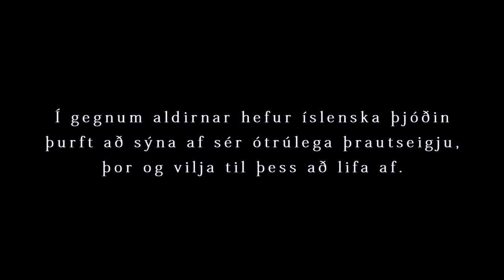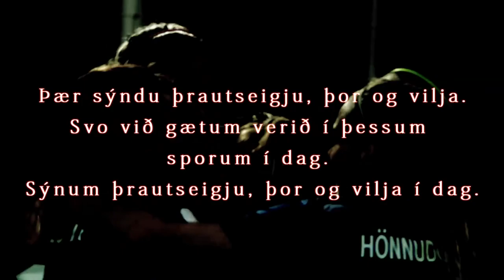Eldar og ísar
Motivational video sett saman fyrir leik Skotlands og Íslands sem fram fór 3.júní 2016. Undankeppni EM kvenna 2017.

Myndefni fengið að láni héðan og þaðan af youtube og frá RÚV.
Lag/music: Halldór Gunnar Pálsson
Texti/lyrics: Magnús Þór Sigmundsson
Flytjandi/performed by: Fjallabræður, Sverrir Bergmann og/and Lúðrasveit Vestmannaeyja

A video made for Iceland Women´s Soccer National Team as a part of game preparation for UEFA Women's Euro 2017 Qualifiers against Scotland on june 3rd 2016.

Footage credit: RUV - Icelandic National Television